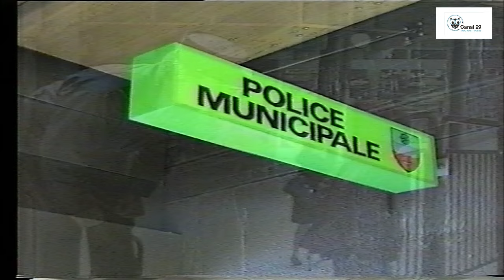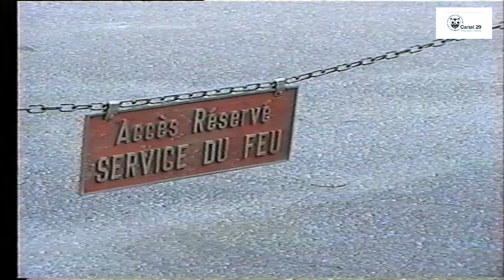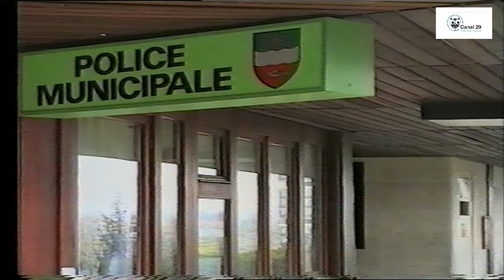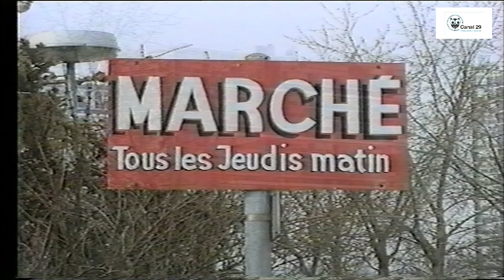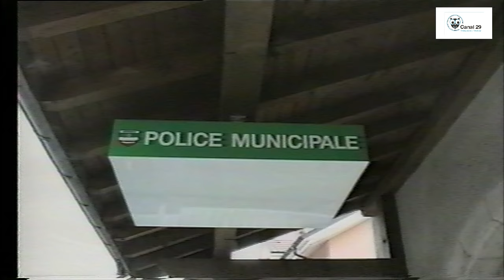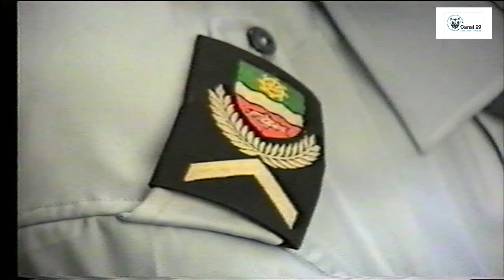A la rencontre de la police municipale de Vernier (1996)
Il y a 28 ans, le rôle de la police municipale en commune.